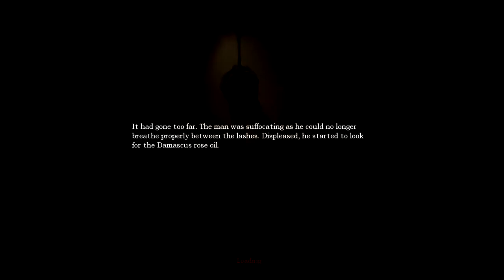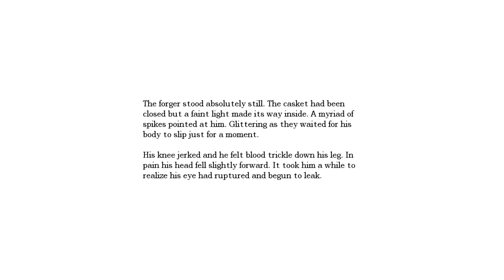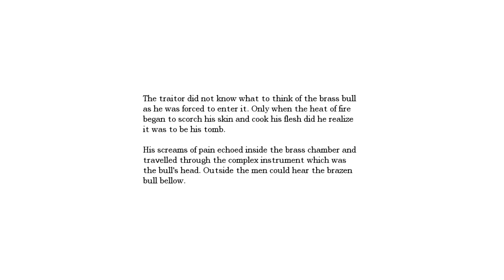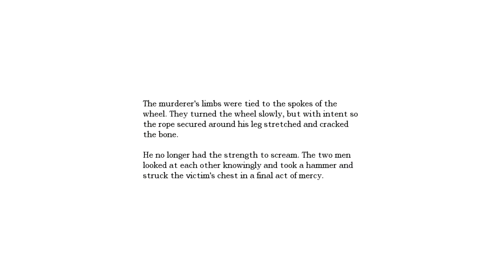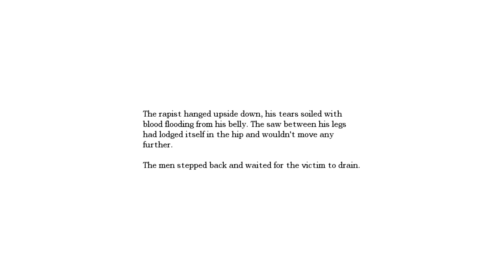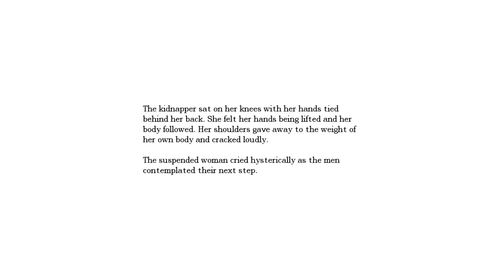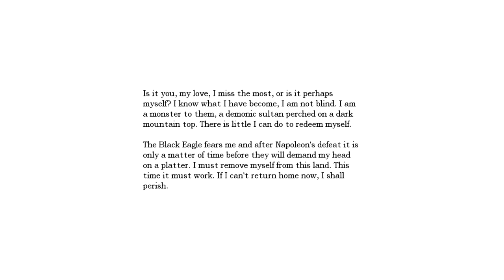It's Friday the 13th - Let's Finish Amensia The Dark Descent - Part 2 - Ok I Read A FAQ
Thanks to looking at a FAQ I was able to open the doors, oh and the game crashed so the first bit of the Choir footage has been lost, in case you were wondering.